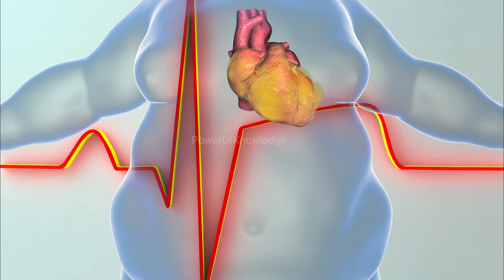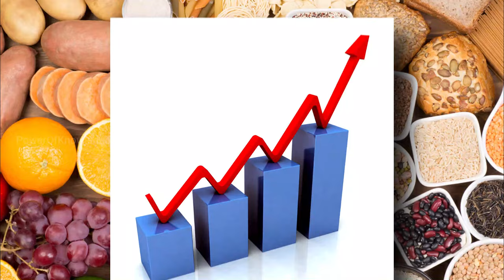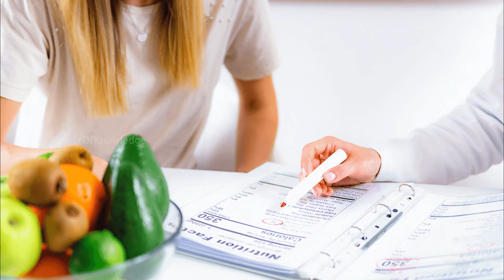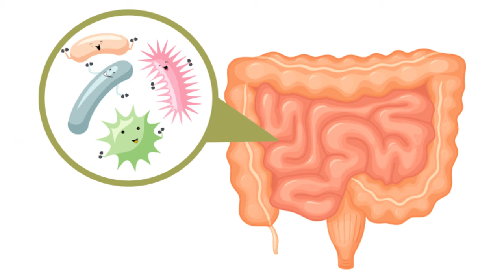What Is The Best Diet for Humans According To Science? (Urdu/Hindi)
Do you know what is the best diet for humans acording to science?? watch video.
What is The Best Diet for Humans?
What's The Best Diet for Humans
What's The Best Diet for Humans acording to science
diet plan
dietplan for humans
human diet plan
Which is the healthiest diet in the world?
What is the real human diet?
What is the most natural food for humans?
What is the healthiest diet to lose weight?
What is the natural human diet
Human diet chart
Best food for human body
healthy diet
best diet for humans ted talk
best possible diet for humans
best kidney diet for humans
best raw diet for humans
best natural diet for humans
best diet for ibd in humans
the best diet for humans
the best diet for humans ted
diet plan
diet plan for weight loss
diet plan for weight loss for female
dietitian
diet plan for weight gain
diet food
diet and nutrition scope
diet after delivery